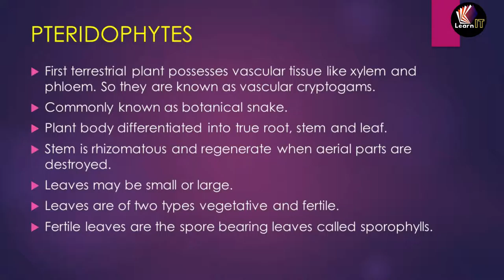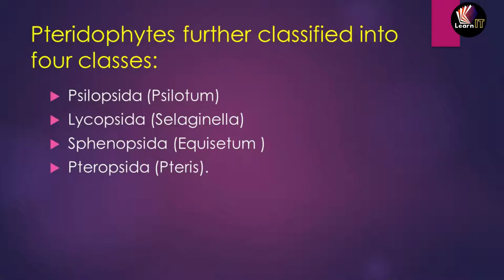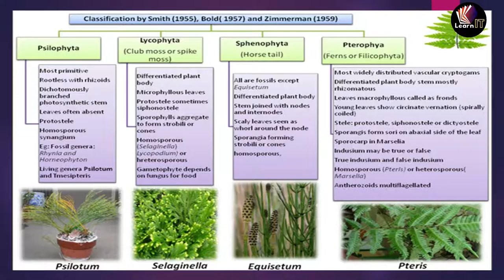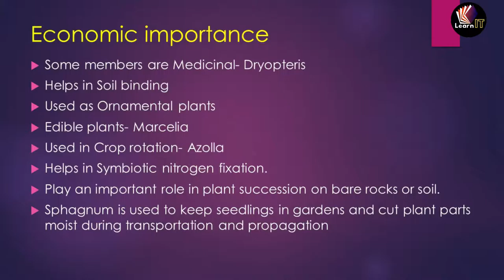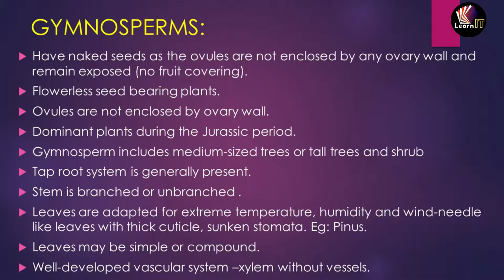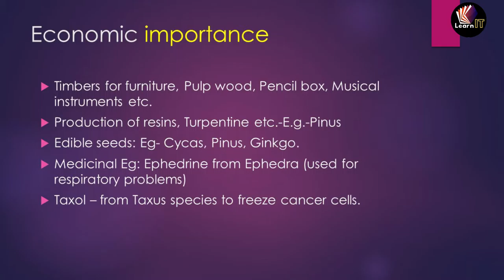PLANT KINGDOM | UNIT 3 | CLASS XI | Topic 4 | (in HINDI) | by SUMIT SIR | LearnIT